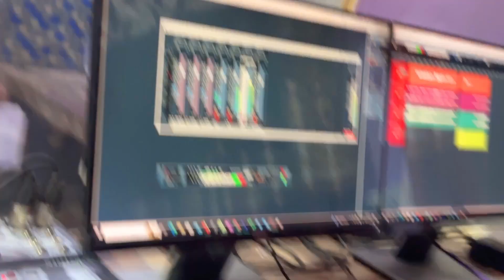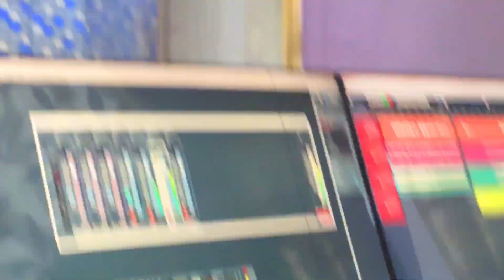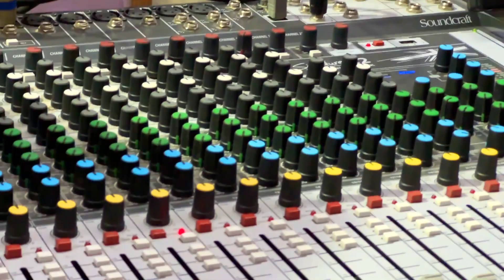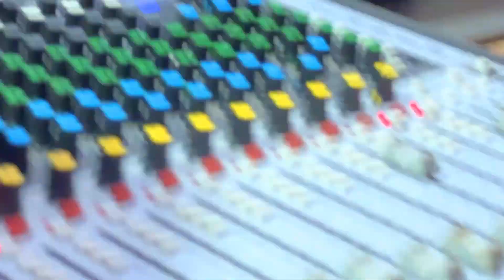अबकी बार फूल डीजे मिक्स सॉन्ग ये भी वायरल होगा अलग अंदाज में सिंगर हंसराज गुर्जर